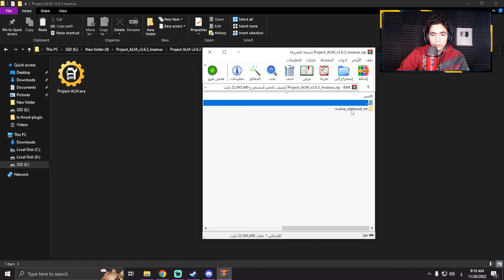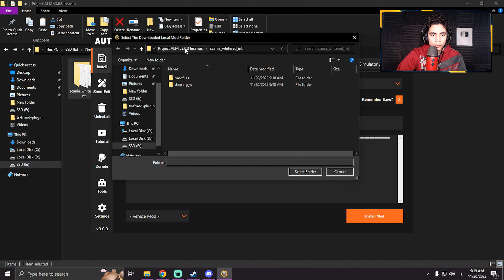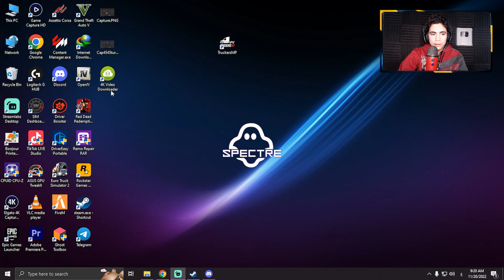شرح تغيير الشكل الداخلى لشاحنة الإسكانيا للعبة محاكى الشاحنات euro truck simulator 2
متنساش زرار اللايك والإشتراك .. الكومنت الواحد هيفرق معايا
اضغط على الرابط للاشتراك و فعّل زر التنبيهات ( 🔔 )
رابط تحميل البرنامج المستخدم فى الشرح :
🔝 TAGS (تجاهل) 🔝
جمل لها صله بمحتوي الفيديو 👇  :
الترويجية فقط. إذا كنت تريد إزالة هذا الفيديو ، فيرجى الاتصال بى سأقوم بحذفه